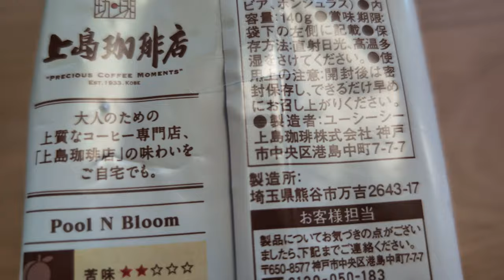上島珈琲店 コーヒー豆